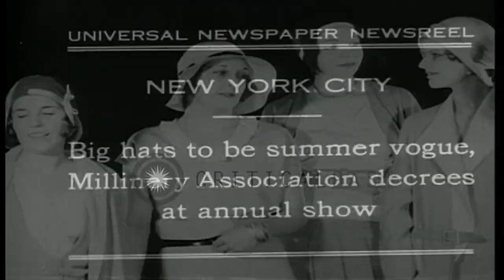Models pose and show hat fashions at the annual Millinery Association show in Ne...HD Stock Footage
Models pose and show hat fashions at the annual Millinery Association show  in New York City.

Models pose and show hat fashions at an annual show in New York City. Big hats are in fashion, as Millinery Association decrees. Models sit on sofa. They stand up and show hats. Location: New York City. Date: May 3, 1930.

57,000+ broadcast-quality historic clips for immediate download.